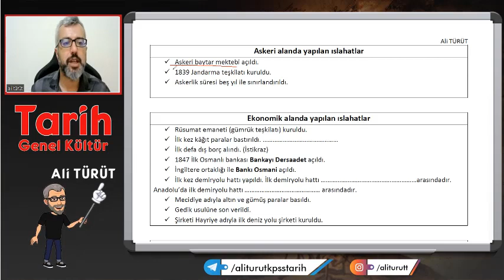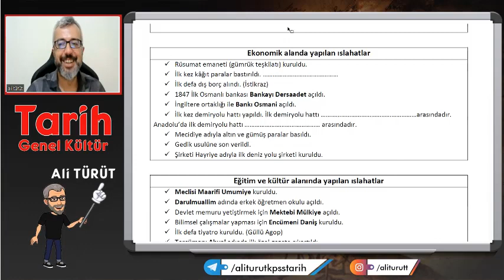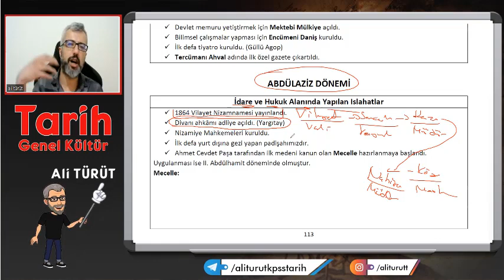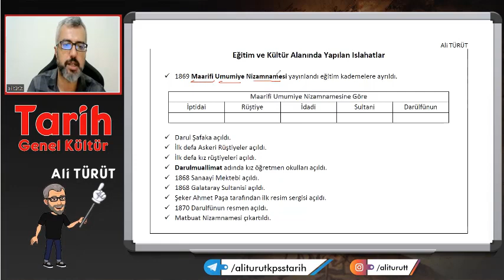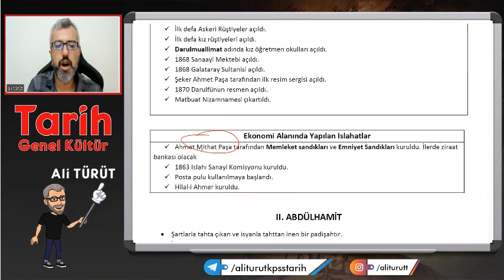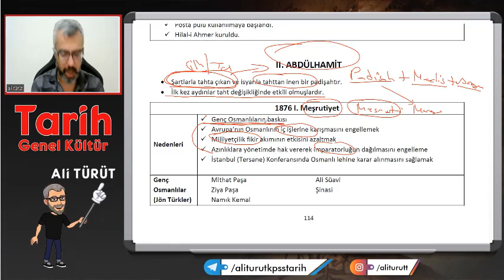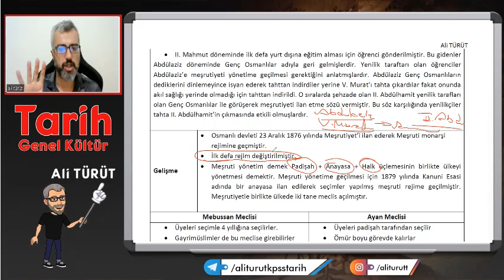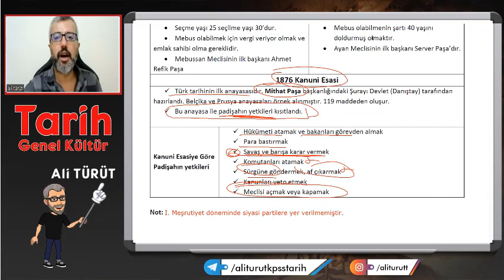74) Osmanlı Dağılma Dönemi - 6